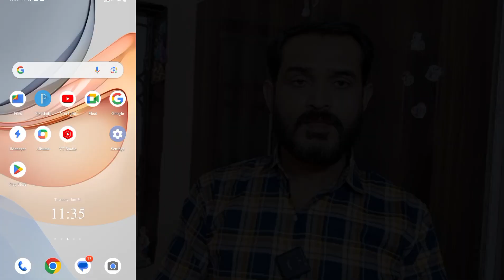YT Studio Se Chack Karo App ka Channel Grow Hoga Ya nhi Our Apne Channel ko Grow Kro | How to Grow.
àsalamualikum
I am mehfooz Khan this is my tech channel mk tech subscribe my channel for how to grow youtube channel & how increase subscribe & how to create thumbnail & how to complete 4 k watch time and 1k subscribe and subscribe kaise increase karin.